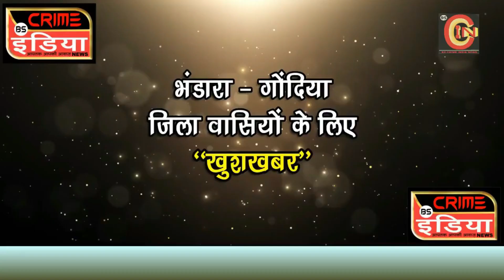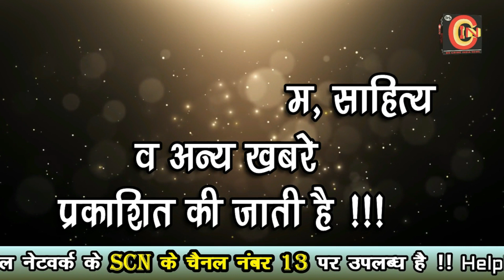SPECIAL EPISODE -- 121 : भंडारा क्राइम वारदात !!!